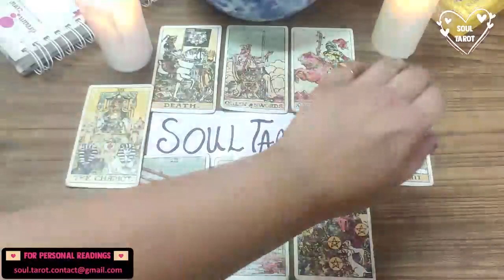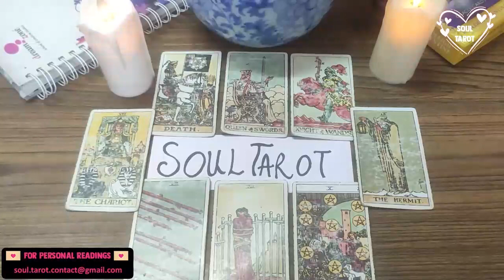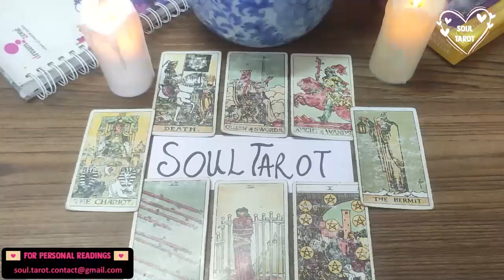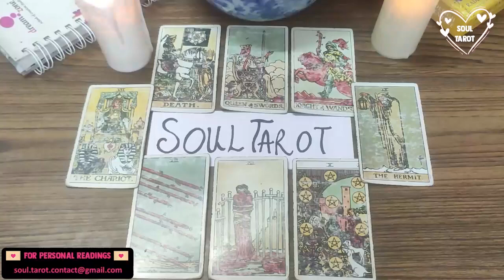TAURUS ✨ WHAT YOU DON’T SEE COMING? GOOD GOLLY 😑🫣 SOMEONE WANTS TO BRING AN OFFER… OH & DRAMA 😖 JULY